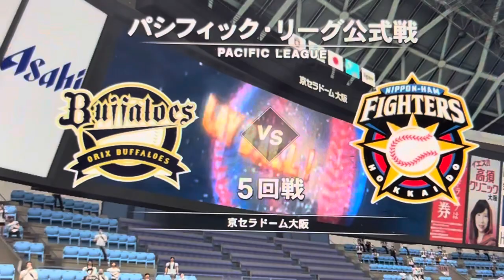日本ハムファイターズ🆚オリックス